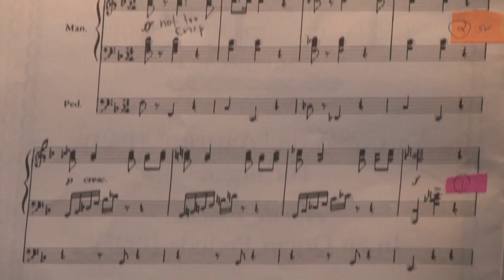Meetinghouse Express - August 12, 2012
Greetings friends,

Here's your Meetinghouse Express! In this week's video, First Church Organist-in-Residence, Stewart W. Foster extends a special invitation to his half-hour prelude beginning at 1030am. Mr. Foster will be playing "Variation on America" by the noted American composer, Charles Ives, as a musical meditation to lead into our 1100am service, where Dr. Colglazier continues his Politics & God sermon series with "God and Other Famous Liberals."  You'll have a chance to explore the sermon further with Dr. Colglazier at the Sermon Talkback at 1215pm in Shatto Chapel.

Our First Kids First and our Seekers' Class will be held at 930am, in the FKF room and Shatto Chapel, respectively.

This is the final week of the Outreach Committee's drive for Commonwealth Elementary School. Look for the orange bins in the Narthex or Nancy White Way for your supplies, or feel free to drop a check in the little red school houses, located in the same locations.

Finally, this Sunday evening is our Broadway in the Forecourt event. Picnic begins at 5pm, with the concert starting at 7pm. Bring a blanket, lawn chairs, picnic baskets, and friends! We look forward to seeing you there!

If you would like to download a .pdf of our August 12, 2012 Meetinghouse Express, please

This Sunday:

Seekers Class - 930AM
First Kids First - 930AM
Organ Prelude performed by Stewart W. Foster - 1030AM
Worship Service - 11AM
Sermon Talkback - 1215PM